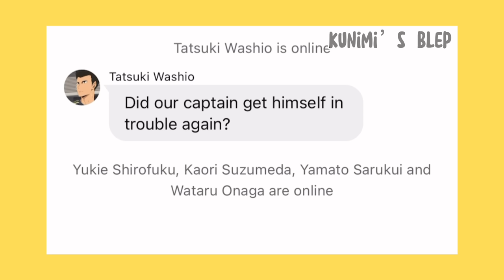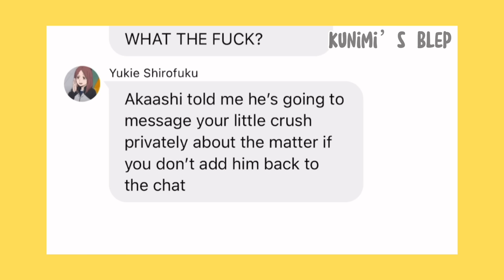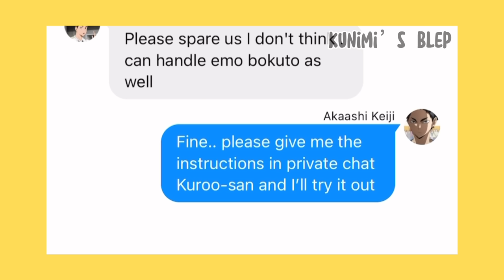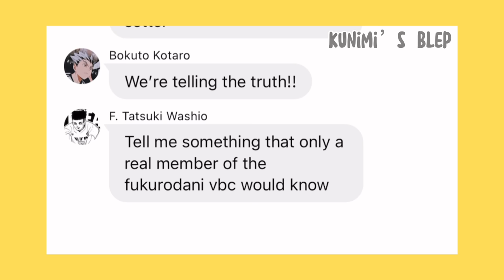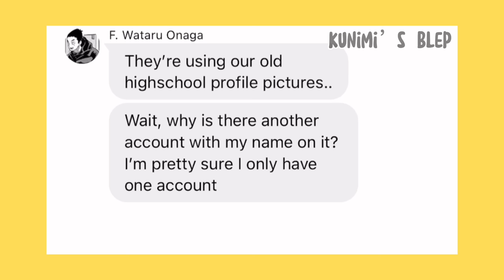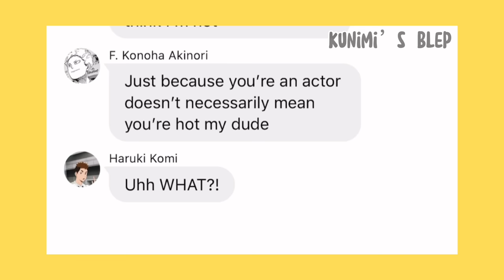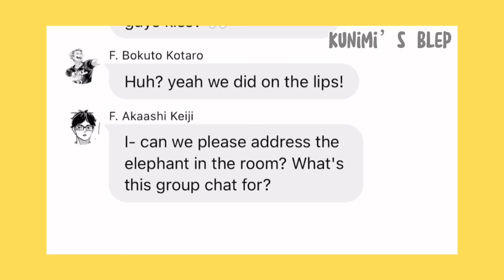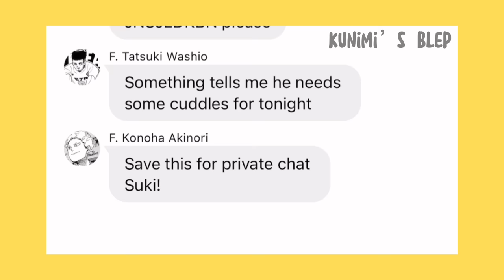𝗳𝘂𝗸𝘂𝗿𝗼𝗱𝗮𝗻𝗶 𝗺𝗲𝗲𝘁𝘀 𝘁𝗵𝗲 𝗳𝘂𝘁𝘂𝗿𝗲 𝘀𝗵𝗶𝗽𝘀 II 𝗵𝗮𝗶𝗸𝘆𝘂𝘂!! 𝘁𝗲𝘅𝘁𝘀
“𝘪𝘯 𝘸𝘩𝘪𝘤𝘩 𝘵𝘩𝘦 𝘧𝘶𝘬𝘶𝘳𝘰𝘥𝘢𝘯𝘪 𝘷𝘰𝘭𝘭𝘦𝘺𝘣𝘢𝘭𝘭 𝘤𝘭𝘶𝘣 𝘮𝘦𝘦𝘵 𝘵𝘩𝘦𝘪𝘳 𝘧𝘶𝘵𝘶𝘳𝘦 𝘴𝘦𝘭𝘷𝘦𝘴”

Hi everyone!

✘ timestamps ✘
00:00 - 00:14 : intro
00:15 - 26:50 : main video
26:51 - 27:23 : outro
✘ important notice ✘

I do not own any of the Haikyuu!! (ハイキュー!!) characters, all of which belong to Haruichi Furudate; I only own the storyline. music that was used in this video as well as some of the art do not belong to me.

✘ video credits and pictures used ✘

✘ tags ✘
haikyuu texts, haikyuu texting story, anime texting story, hq texts, iwaoi, haikyuu, sakuatsu,
tsukkiyama, daisuga, inarizaki, sakuatsu, osasuna, arankita